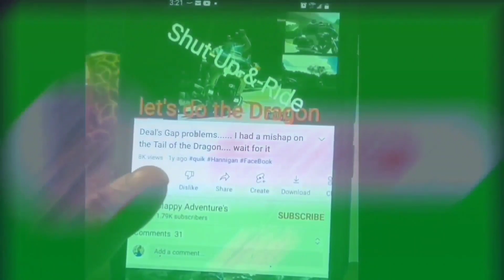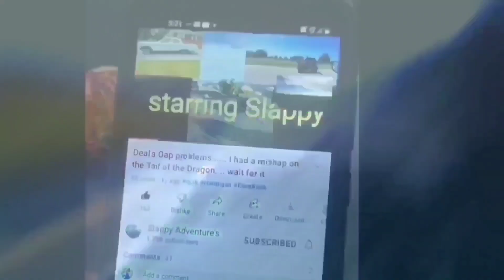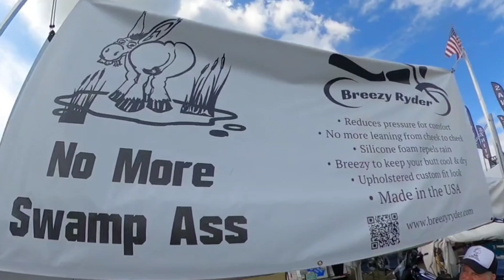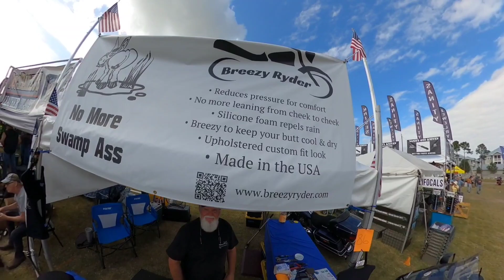I'm going to try this seat cushion called Breezy Ryder out..No More Swamp Ass 🙂 Thunder Beach 2023